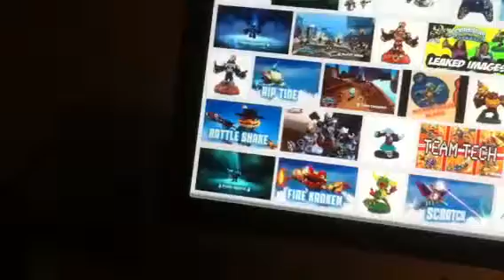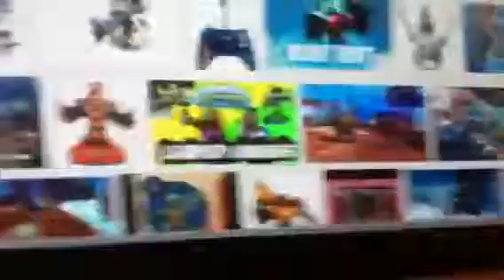More Skylanders images